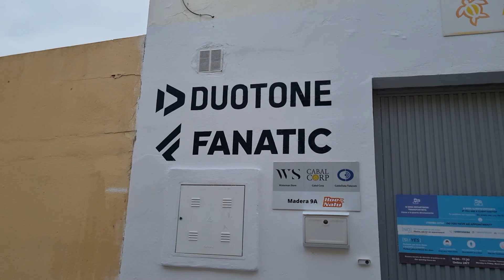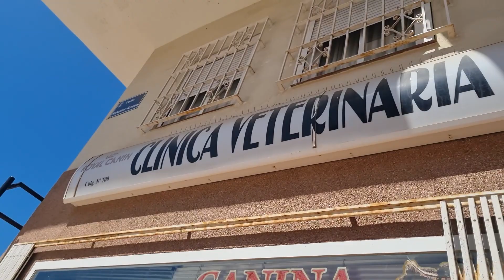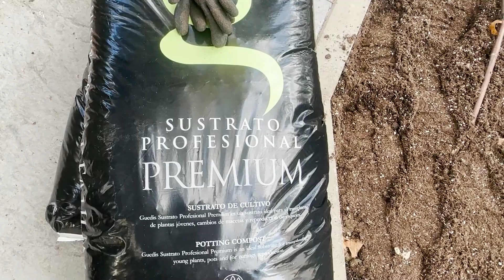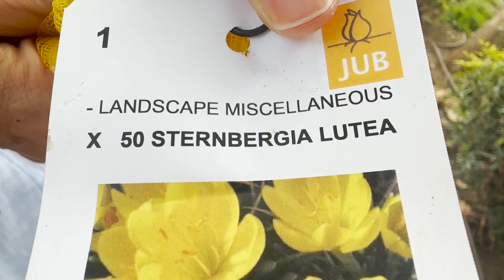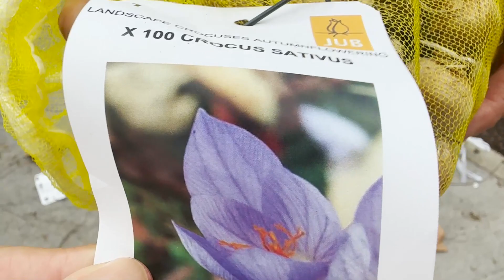230927 MDC Eva Gálvez por Marbella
Eva Gálvez y el ReporteroRocky recorren las calles de Marbella y nos cuentan todo lo que ocurre en la ciudad.